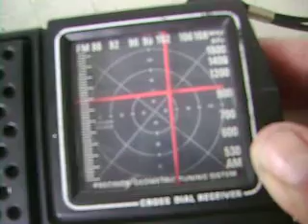ML 165916271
Video Migrado